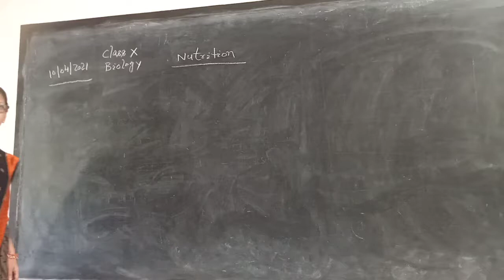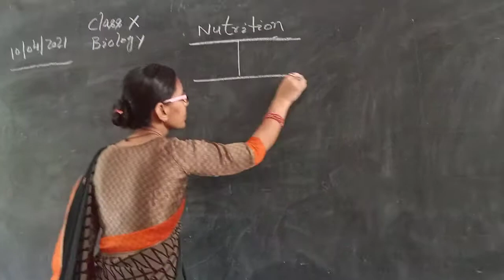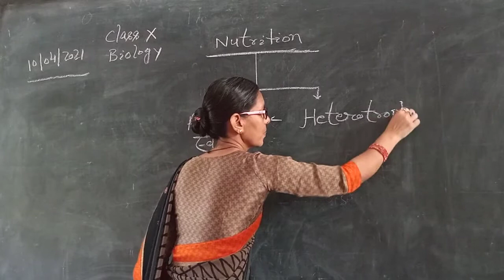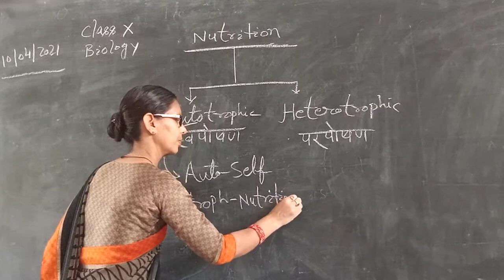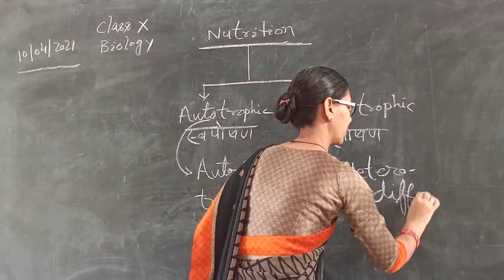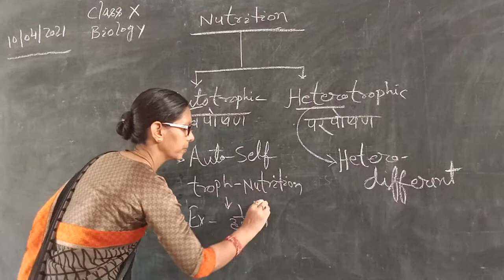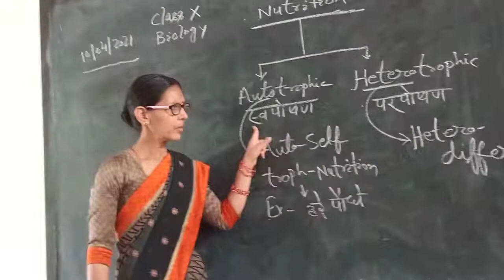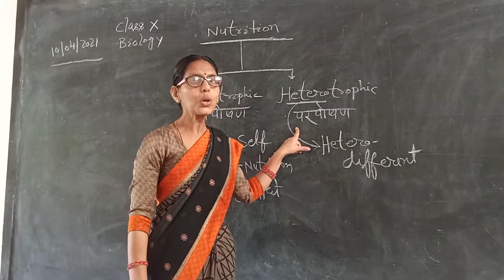class 10 ch 1 nutrition (part 1)